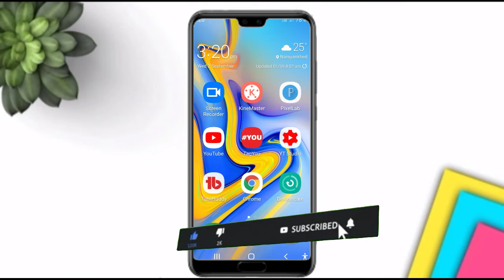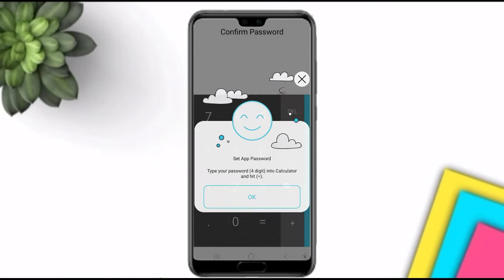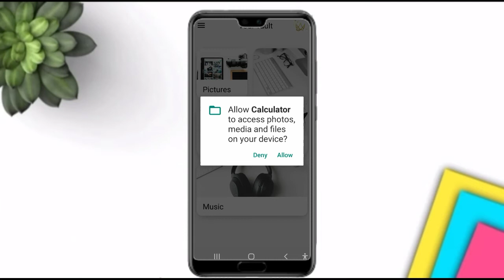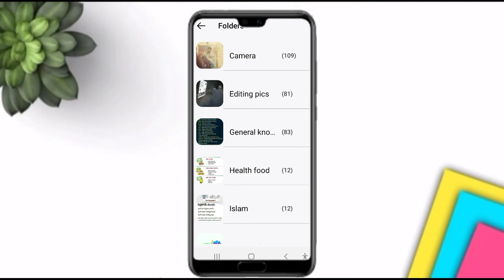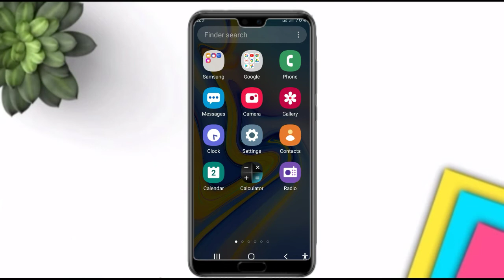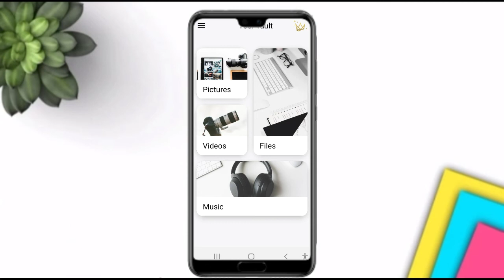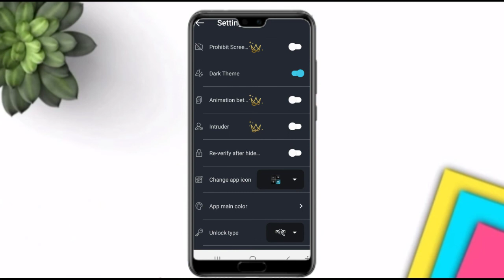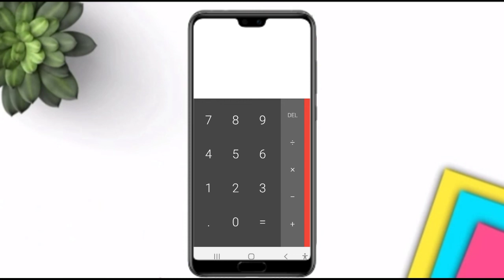How To Hide photos And videos In Calculator || Calculator vault | by telugu tech master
Hello hi friends welcome to Telugu Tech master YouTube channel I will introduce the one interesting app that Apps name was the calculator valut in this app you are used some photos and videos music, files it is a privacy for of you and it is the genuine app   no get any problem w you will trust  me . watch video full and comment your opinion

▶️Also watch our Previous amazing videos ▶️

◾1)

FOR  LATEST TECHNOLOGY VIDEOS FOLLOW ON SOCIAL MEDIA 👩‍💻👩‍💻👩‍💻

24×7 Help Service On My Channel

WAIT FOR TECHNOLOGY UPDATES

🏷queried solved:-

hide
calculator
calculator tricks
how to save photos and videos in calculator
how to hide photos and videos in calculator 2020
how to hide files in calculator
how to hide photos
how to hide videos in calculator
Best hide app
best vault
hide photos and videos
how to hide your personal photos in calculator
how to hide personal videos
how to hide videos in android how to hide files and folders secretly in android
how to hide photos in
calculator
how to hide videos using
calculator vault in 2020
gallery vault
calculator
vault
calculator
In telugu
telugu tech master